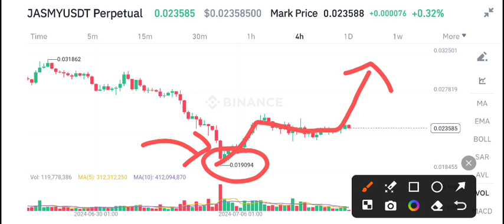Jasmy coin News Today! Jasmy Price Prediction! Crypto News Today